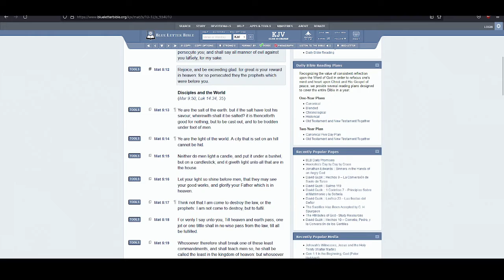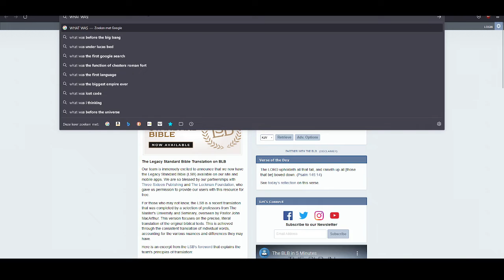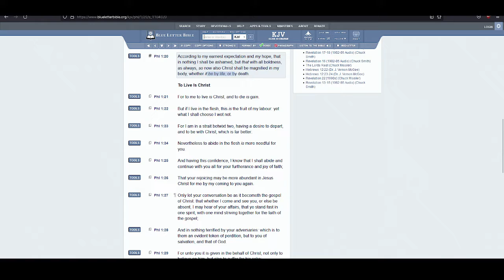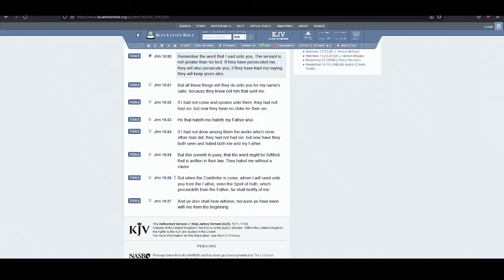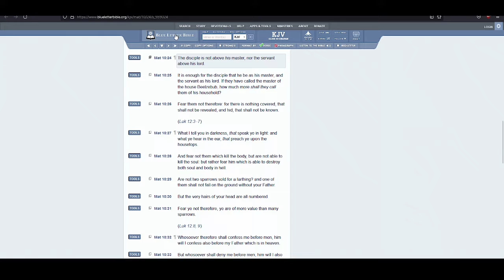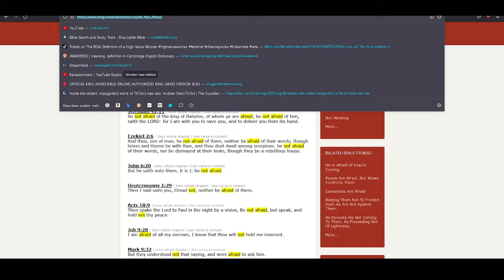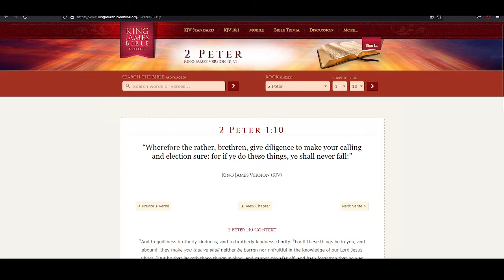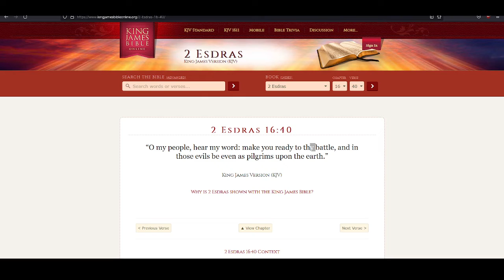SERVANT IS NOT GREATER THAN HIS MASTER